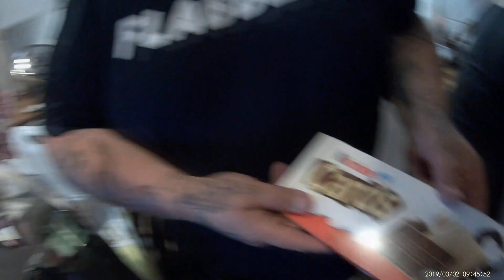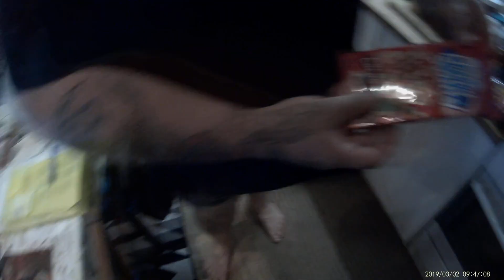SemesterVlogg 2021 Dag 4 Del 2. Dressin. Bad. Fotboll. And O C en hel del Kaoz.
Hallå där.

Wow, det känns som vi gjort galet mycket idag även om vi kanske inte gjort det, men vem bryr sig, vi har gjort det som fallit in och känts bra.

Sorry än en gång för en dag i två delar, men av någon extremt märklig anledning så vägrar ibland programmet göra det till en film, då får jag ta mindre, ta bort etc etc, den ger inte ens en felkod så att man kan förstå vad som är problemet, men men, det funkar ju så med så klart eller hur.

Ha de bäst, det ska vi försöka ha

Mvh Stamp-E och Company